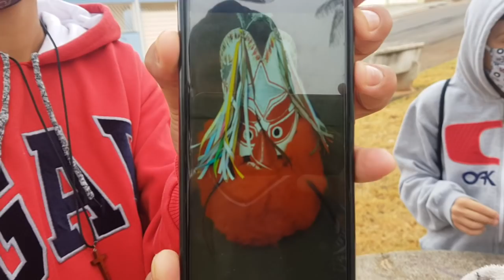QUASE NÃO CONSEGUIMOS GRAVAR DE TANTO FRIO * Nevou? *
ESTE É UM CANAL QUE TRÁS CONTEÚDOS DIÁRIOS DE FUTEBOL, FIQUE LIGADO !!!

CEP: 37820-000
ARCEBURGO - MG